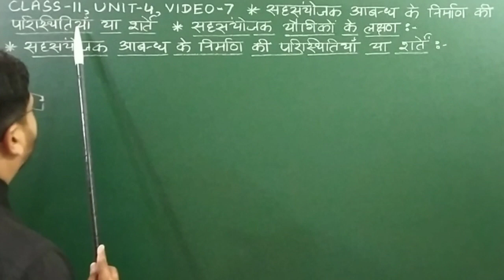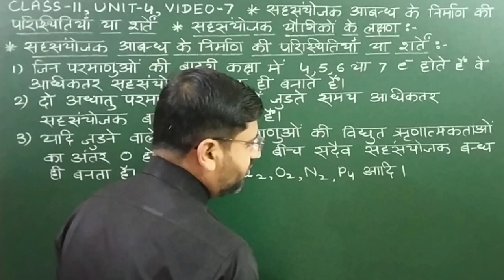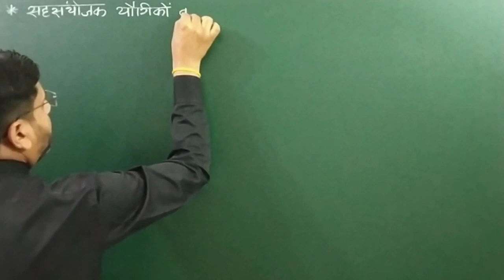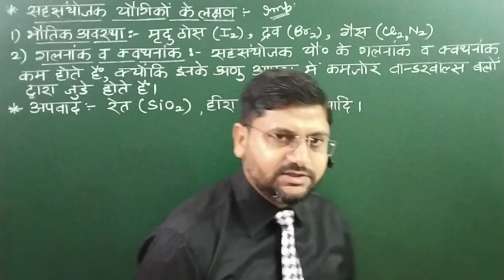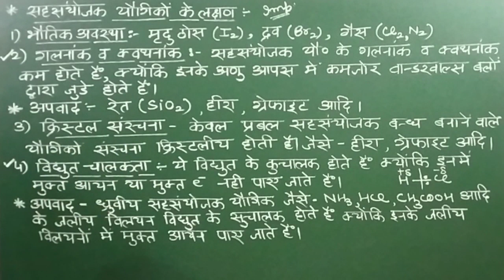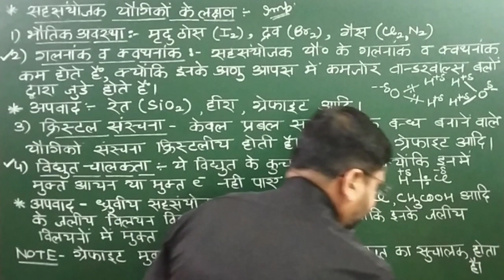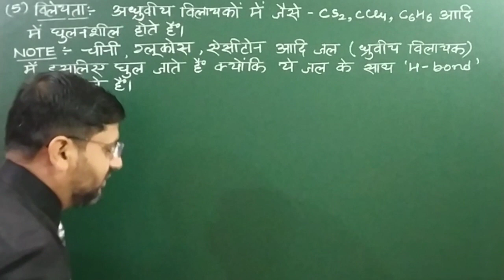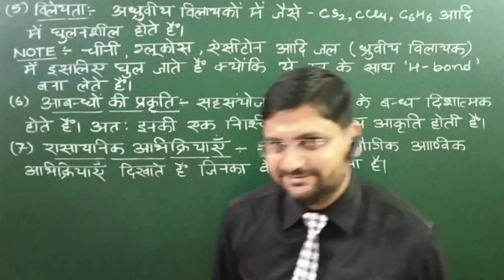सहसंयोजक यौगिकों के लक्षण | सहसंयोजक बन्ध बनने की परिस्थितियां | class11unit4video7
हैल्लो बच्चों !

1. सहसंयोजक यौगिकों के लक्षण तथा सहसंयोजक बन्ध बनने की परिस्थितियां
2. sahasanyojak bandh kise kahate hain
3. sahsanyojak bandh banne ki paristhitiyan
4. sahsanyojak yogikon ke lakshan tatha bandh banne ki paristhitiyan
5. sahsanyojak bandh banne ki sthiti